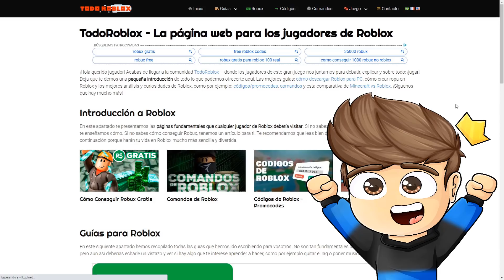PERSONA GORDA en BROOKHAVEN *EXPERIMENTO SOCIAL* - Roblox YoSoyLoki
Loki Legendario:
Martin Salime
J.A.B.A YT ッ
Sami to y Roblox
DD Sonamy Disney . exe
Alan Carranza
pf_daniel330p _roblox
Lothar ViGa

Loki de diamante:
༻•ᗪᗩᑎᑎY ᒍᑌᗴᘜOՏ•༺
Kitty XD holaaa
&Amanda la gachatuber life&
Alejandra Perez
-Acuátic-Keiko-

Loki de oro:
Milena D
Luisa Jimena
Marco Padilla